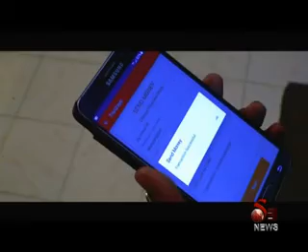s9 news 27 july 2017